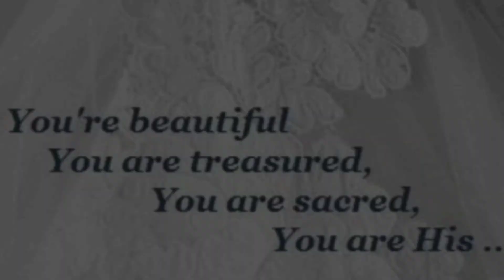Complete reception - The bride of Christ | Tim Keller sermon jam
From the sermon 'Lord of the wine'
Shadow of grace - New Creation Worship